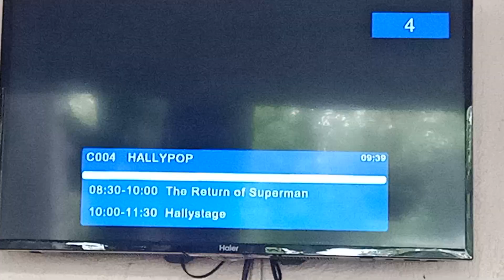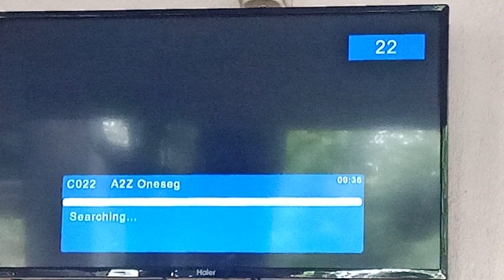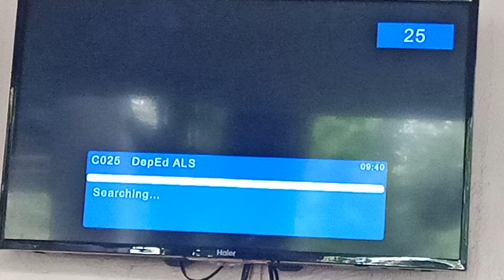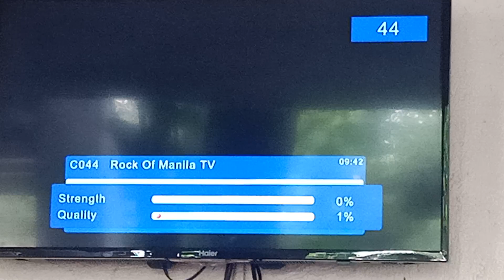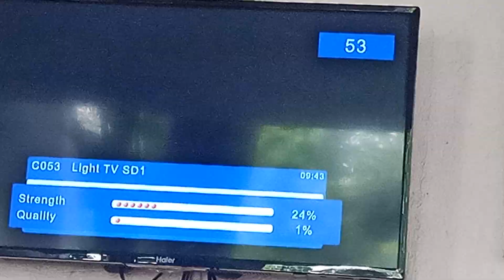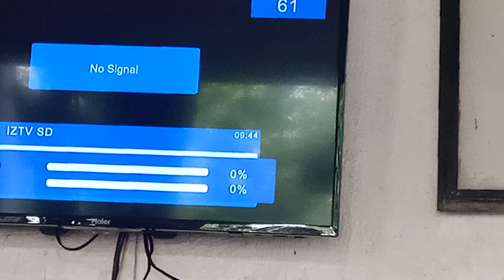List of Digital TV Channel In Pandacaqui Mexico, Pampanga Philippines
Here are the list on Digital:

DTV 14:
PTV HD1
PTV SD1
PTV SD2
PTV 1 SEG

DTV 15:
GMA
GTV
HEART OF ASIA
HALLYPOP
I HEART MOVIES
UnknownChl001
UnknownChl002
GMA 1-Seg

DTV 17:
IBC (Low Signal)

DTV 18:
TV5
OnePH
One Sports

DTV 19:
CNN Philippines HD
CNN Philippines HD 1-seg

DTV 20:
Teleradyo (0:43)
A2Z
A2Z Oneseg
DTV 21:
ETC
Shop TV
DepEd ALS
DepEd NCR Prime
DepEd Central

DTV 23:
IZTV HD (No Signal)
IZTV HD (DOUBLE)
IZTV SD (5:15) and (No Signal)

DTV 26:
PIE
KNOWLEDGE CHANNEL
SHOP TV
LIFE TV
PILIPINAS TV
PIE OneSeg

DTV 28:
NET25 HD
NET25 SD
INCTV HD
INCTV SD
EBC REVERSED

DTV 31:
PIE
KNOWLEDGE CHANNEL
SHOP TV
LIFE TV
PILIPINAS TV
PIE OneSeg

DTV 33:
Light TV HD
Light TV SD1
Light TV 1seg (Low Signal)

DTV 40:
SNC HD (Low Signal) and (4:50)
SMNI HD (Low Signal) and (5:00)

DTV 49:
INCTV HD (Low Signal)
NET25 HD (Low Signal)
INCTV SD (Low Signal)
INCTV-1Seg (Low Signal)